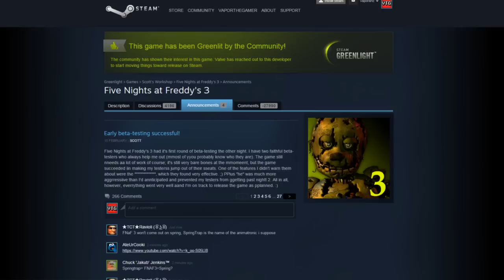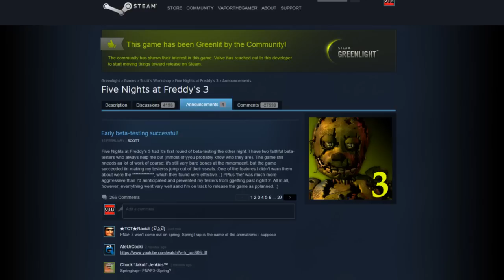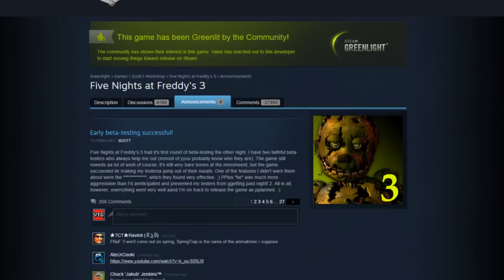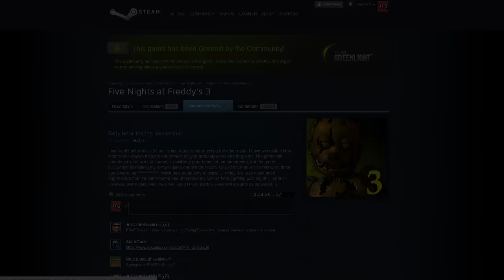Five Nights at Freddy's 3 Theories | Animatronic Name Found!! "My Name Is Spring Trap"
Hey guys, here's another announcement from Scott Cawthon. And another Five Nights at Freddy's 3 theory to add to my other theories on what the name of the new animatronic is! What do you think?

-VaporTheGamer

Five Nights At Freddys 3: New Animatroincs OFFICIAL NAME?! "Spring Trap" Secret Found In New Update!
New Scott Cawthon Update! Demo Soon!
Five Nights at Freddy's 3 EARLY BETA TESTING!! | FNAF 3 RELEASE DATE ANNOUNCEMENT (2015)